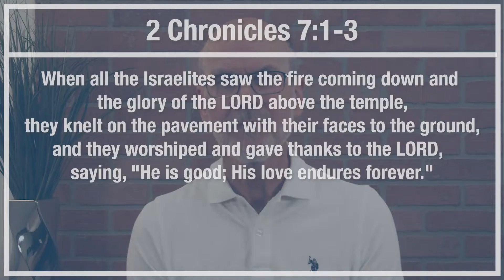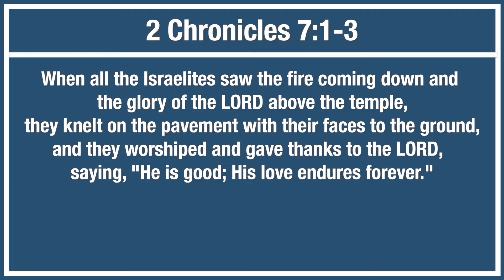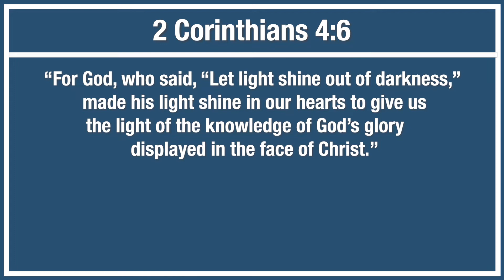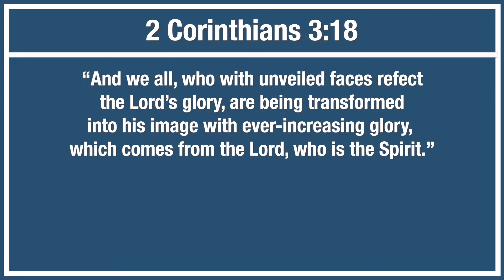Mornings with Pastor Jim - Shekinah Glory of God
Read Revelation 21:9-22:5
From the message 'The New Heaven & New Earth - Part 2'
Music used with permission, CCLI License # 594759, Streaming Plus License # 21044022